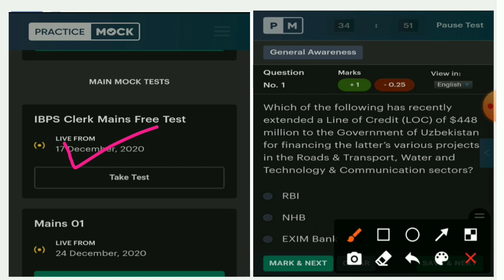About IBPS Clerk Prelims result, total vacancies,Final Cut off &Selection Ratio for Mains 2021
SBI PO Mains free mock test

Best test for Bank&Insurance Exams both Languages English &Hindi available...

India's Top faculty Courses.

IBPS RRB PO PRELIMS CUT OFF STATE WISE.

sbi po 2020,sbi po salary
sbi po exam,sbi po syllabus
@BANKING CAREEREstimated number of vacancies in SBI Clerk 2021&about Notification